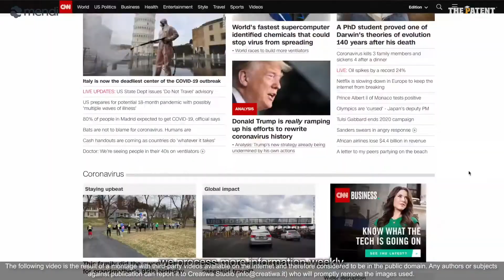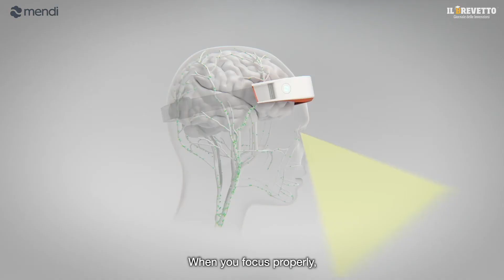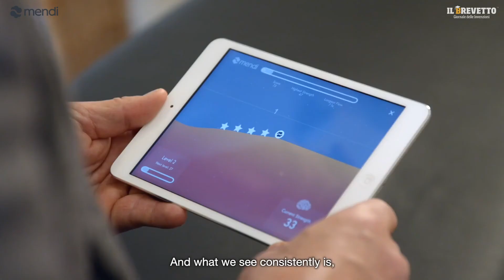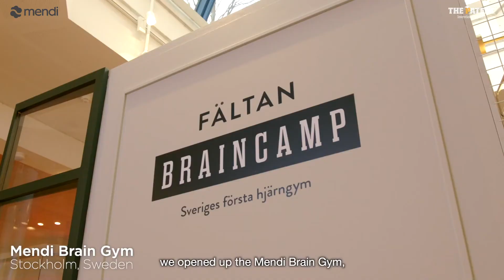Mendi: Real Brain Training - Anytime, Anywhere.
Strengthen your brain naturally for improved mental well-being, performance & overall health with neurofeedback brain training. With Mendi, you can strengthen your brain in a fun and easy way. Simply control a training game with your brain. Your brain learns from feedback. Through live visual feedback of what your brain is doing, you are able to train it to function better - the method is called neurofeedback.
Mendi is the first clinical-grade brain training product designed for home use.